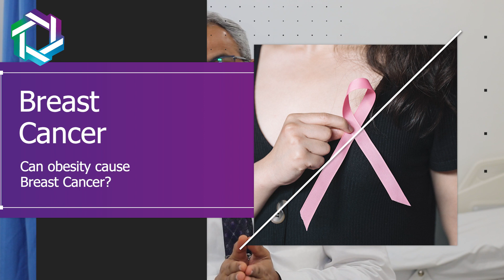क्या मोटापा ही Breast Cancer की सब से बड़ी वजह है? | Explained by Dr. Jay R Anam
Today in this video Dr. jay R Anam (Breast Cancer Surgeon) described if Obesity Is the only Cause of breast cancer.

0:12   Can Obesity Cause Breast Cancer?
There are two types of ladies,
1. Premenopausal
There is not enough data who claims that Premenopausal ladies have a higher risk of breast cancer
2. Postmenopausal
In Postmenopausal women, there is a higher risk of breast cancer if she is gaining weight or if the woman is obese.

1:20   What should you do if you are Obese in the premenopausal state?
You should start losing weight if you are Obese in the premenopausal state.

1:36   What is the best way to maintain weight?
1. Nutritious food
2. Healthy diet
3. Excercise Regularly

2:27   Is obesity the only cause of breast cancer?
No, there are so many risk factors for breast cancer and obesity is one of them.
Even though thin women can also get breast cancer, Obese women have a higher risk than thin women.

Expertise
-Aesthetic Breast Surgery for benign breast tumors.

Thanks!